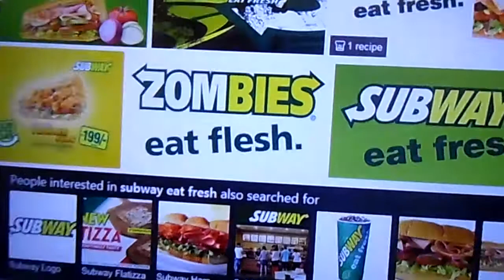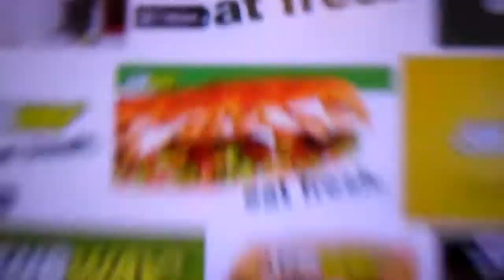Polk County Oregon IES MASONS BUSTED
Covenant control "Child Sex Abuse", Independence Oregon Origins of Police Mason DEA fRATS!